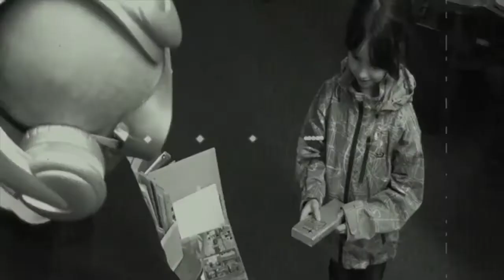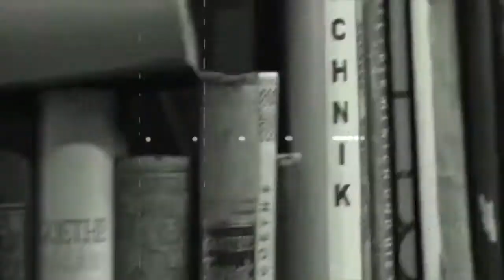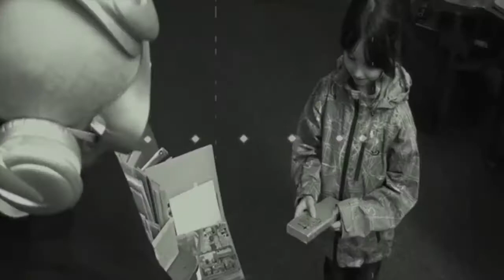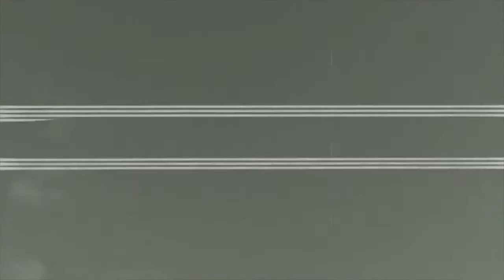Alex B (italy)-Menti [unreleased]